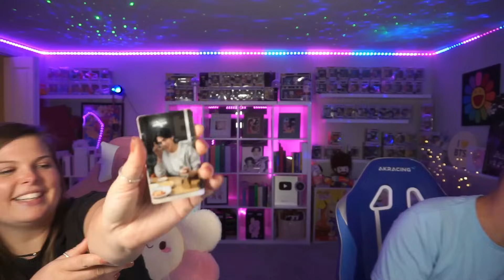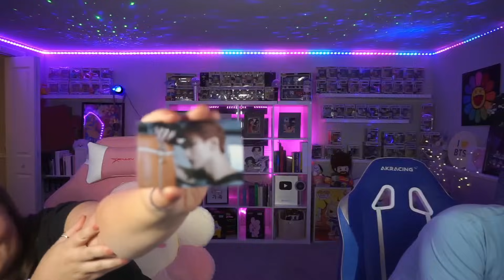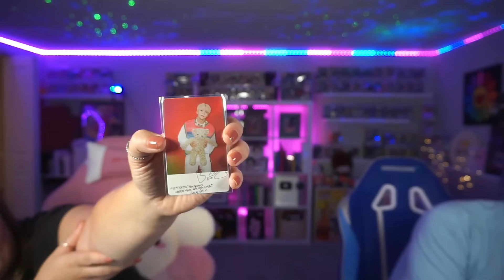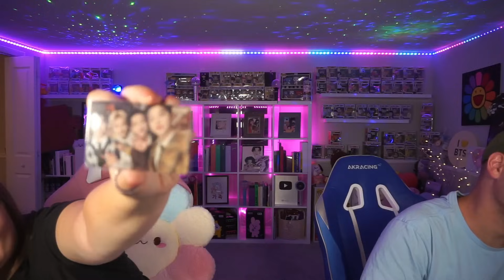SEVENTEEN LEFT AND RIGHT+ HOME;RUN+ READY TO LOVE + ROCK WITH YOU MVS REACTION !!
FIRST TIME REACTING TO SEVENTEEN (세븐틴) 'HOME;RUN' Official MV
SEVENTEEN (세븐틴) 'Left & Right' Official MV
SEVENTEEN (세븐틴) 'Ready to love' Official MV
SEVENTEEN (세븐틴) 'Rock with you' Official MV

∞JOSH AND CAIT MURISAN (ups)
617 STOKES RD.
Ste. 4  P.M.B  # 148
Medford New Jersey 08055